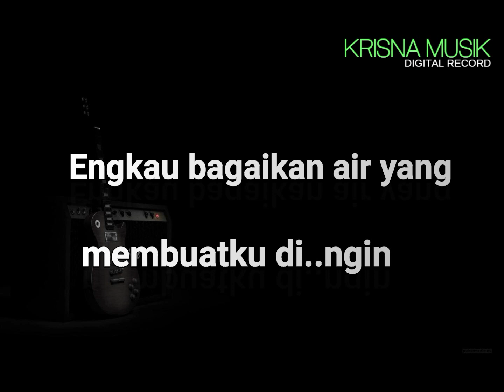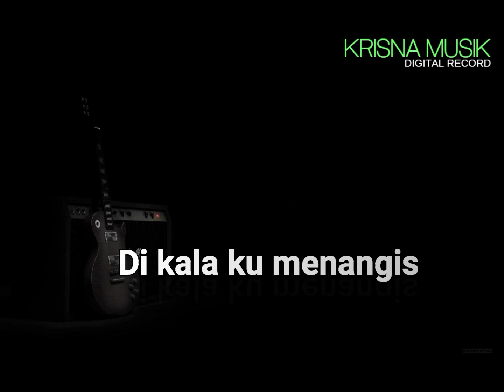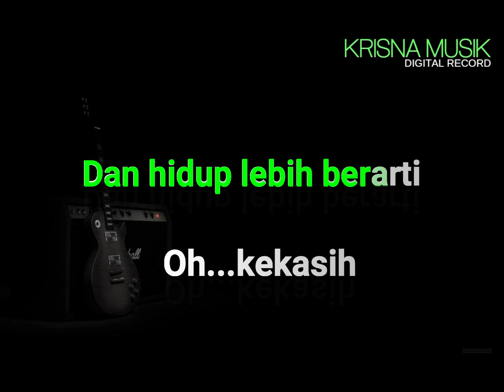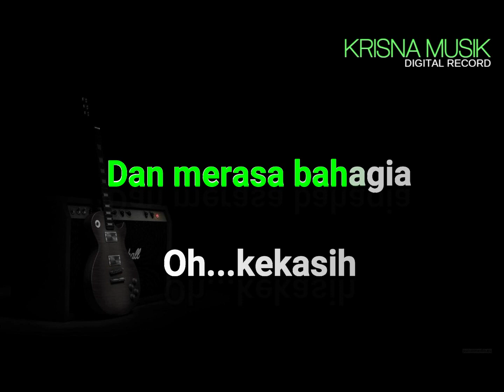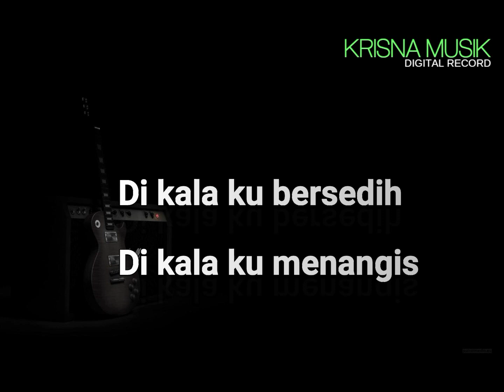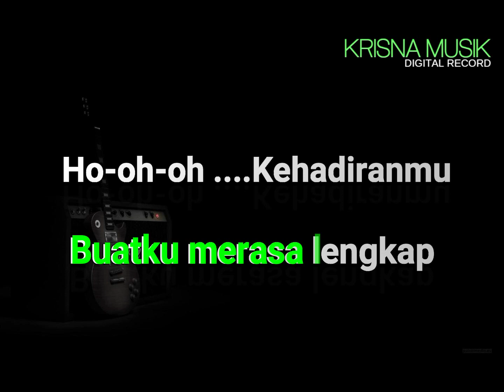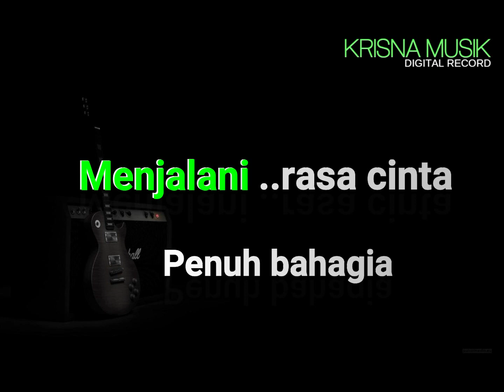KEHADIRAN CINTA KARAOKE KOPLO AUDIO HD JERNIH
KARAOKE DANGDUT KOPLO AUDIO JERNIH
SONGWRITER Yendri Huddami
DIPOPULERKAN OLEH THOMAS ARYA
STYLE YAMAHA PSR S970 SAMPLING
SUPORT YAMAHA PSR 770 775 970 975 SX700 SX900 A3000 A5000